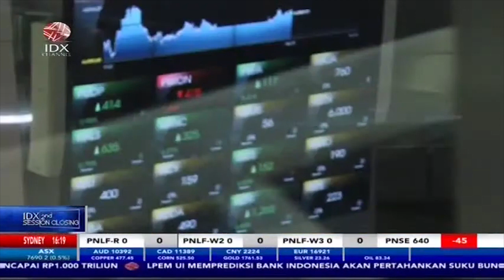SAHAM SEKTOR CPO DIPROYEKSI MASIH POSITIF HINGGA AKHIR TAHUN